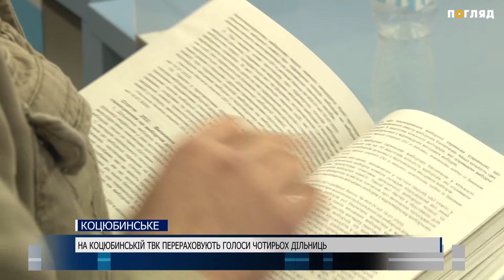На Коцюбинській ТВК перераховують голоси чотирьох дільниць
Непростим виявився підрахунок голосів і на територіально-виборчій дільниці у Коцюбинському. Там працювала Мілена Терещенко.